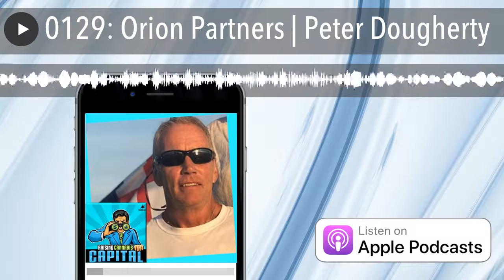0129: Orion Partners | Peter Dougherty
Cannabis cultivation facilities are being threatened by increased competition.   Companies within this sector are transitioning away from relying on 'Native Knowledge' to make decisions.   Gro-IQ from Orion Partners applies machine learning and artificial intelligence to multiple points of data to help improve efficiency.  Peter Dougherty speaks to Dan Humiston about their current expansion and opportunities for investors.

 Produced By MJBulls Media | Cannabis Podcast Network